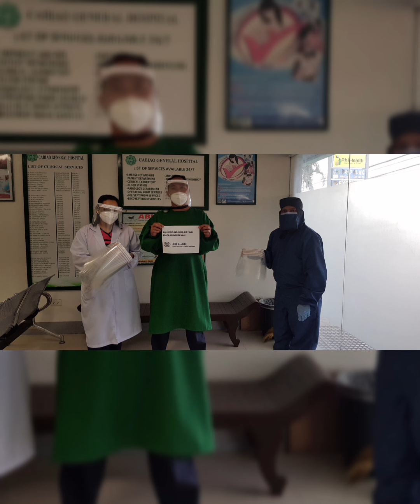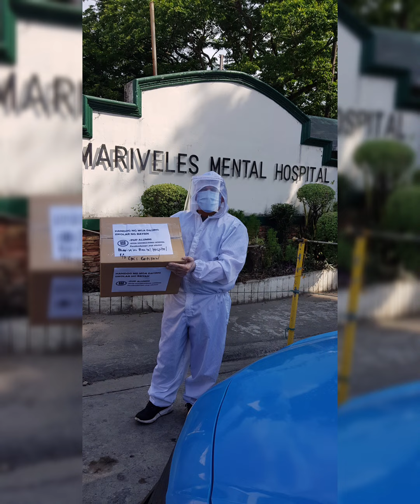DRAT TV PANAHON NG PANDEMYA